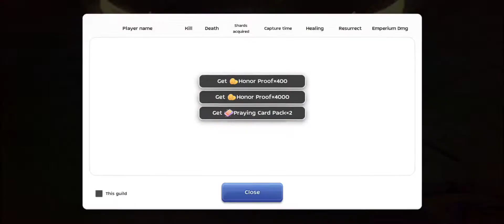[WOC] RojakMY vs EPIC, Chaotica & EHOC (Solo Solar PoV)